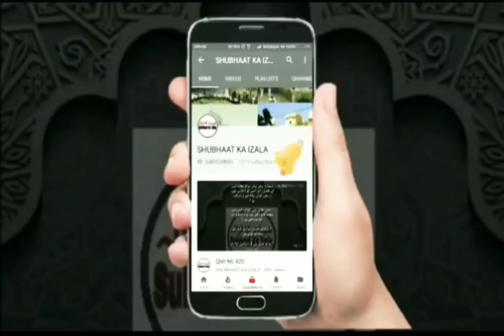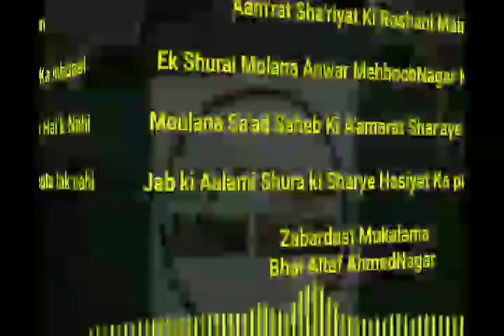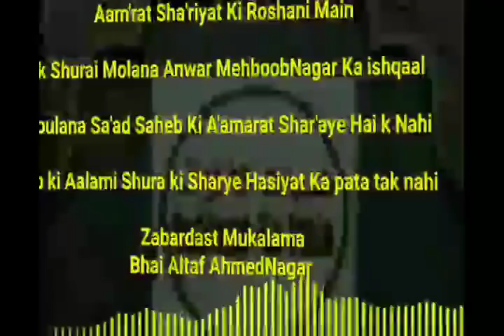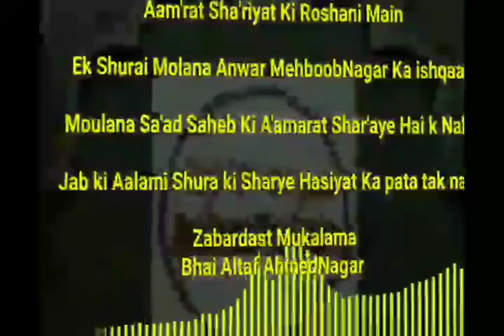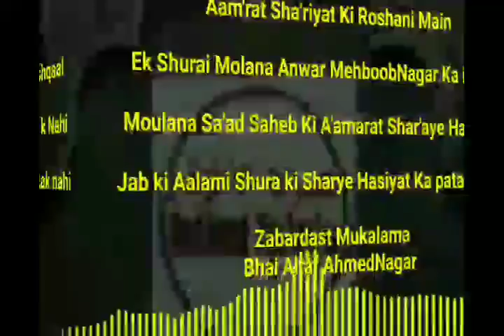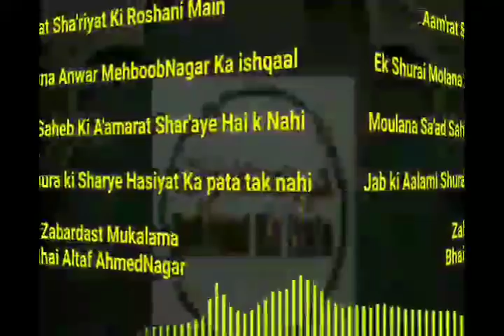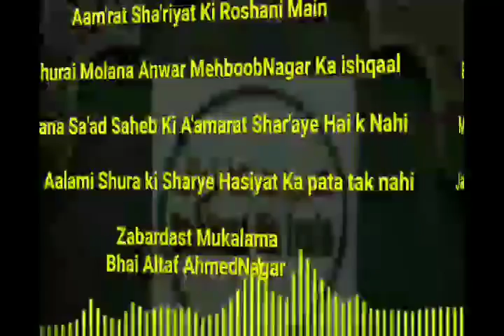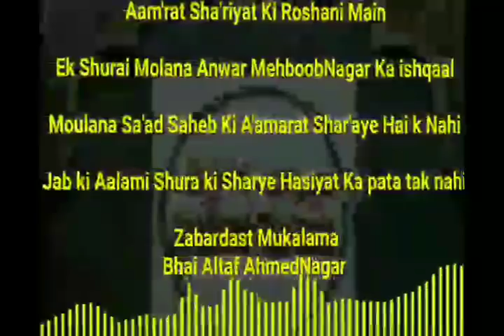Aamrat Ki Sharye Hasiyat अमारत शरऐ हैसीयत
Aam'rat Sha'riyat Ki Roshani Main
امارت کی شرعی حیثیت
 अमारत की शरऐ हैसीयत

Ek Shurai Molana Anwar MehboobNagar

Moulana Sa'ad Saheb Ki A'amarat Shar'aye Hai k Nahi

Jab ki Aalami Shura ki Sharye Hasiyat Ka pata tak nahi

Zabardast Mukalama
Bhai Altaf AhmedNagar

Mufti anwar sahab  mahebub nagar se altaf bhai ki guftagu zarur samaat farmae  hazrat ne jaha altaaf bhai ki musbat andaaz me islah ki wahi saad sahab par aek ilzaam me tashffi bakhsh jawab ke zariye se aetraaz ko dafa kardiya  zarur samaat farmae wahi aur bhi bate samne aaengi  jisme madaris ke mohtamim ki shari haysiyat aur jmate tablig ke amir ki shari haisiyat  ki bhi wazaht maojud hai